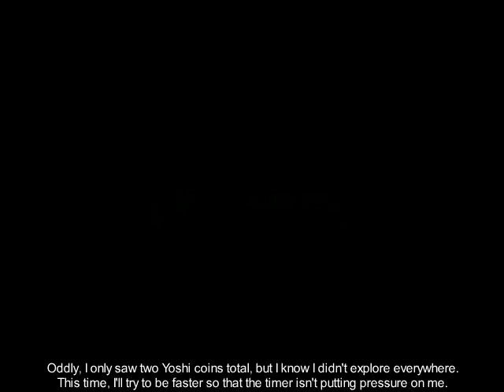Some Guy Plays EVERY LEVEL ROY! (Demo) [1] Roy's Our Boy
SMW hack by pikaguy900 (Nimono on SMW Central).
(I clicked on "BPS" on the Apply Patch line to download the patch.)

Level played:
-Roy's Forest (both exits)

This demo has existed for quite some time, well before EVERY LEVEL LEMMY and EVERY LEVEL LUDWIG were created, but since I'm going in the standard SMW Koopaling order, I waited until after finishing LUDWIG to play this.

Anyway, this time it's Roy who made clones of himself, obviously. However, in this first level, there are already signs of this being a "rough around the edges" demo, with a Yoshi coin shortage, a pipe that doesn't work but really should've, and a "guide dang it" secret exit. At least it has a couple of custom things in it that are sorta neat.

Interestingly, this hack does include the overworld map we saw in EVERY LEVEL MORTON. Looks like pikaguy900 intended ROY to be the third world for some reason, and may have been planning to have all of the EVERY LEVEL KOOPALING levels to be merged into one complete hack, which could've been quite interesting, but this never came to be.

BTW, if there ever exists a more complete version of EVERY LEVEL ROY, and if someone makes EVERY LEVEL WENDY and EVERY LEVEL LARRY, be sure to let me know!

(0:04-0:55) Weird that YouTube arbitrarily detects the SMW title screen theme as being copyright protected here, even though it often doesn't do that. At least this Content ID claim is not a copyright strike, and has no impact on the video at all.

Any comments containing F-bombs and/or S-bombs will suffer the shame of losing to Roy! (They'll also be deleted.)

You're its:
Super Mario World SMW SNES Hack EVERY LEVEL ROY! Demo pikaguy900 Nimono Roy's Forest Both Exits Custom Snowball and Superlift FTW Yoshi Coin Shortage Pipe Mistakenly Not Made Exit-Enabled Secret Exit That Probably Requires Luck to Stumble Upon Without Peeking in Lunar Magic Here's Hoping for More Complete and Polished Version at some Point SomeGuy712x Some Guy SRA